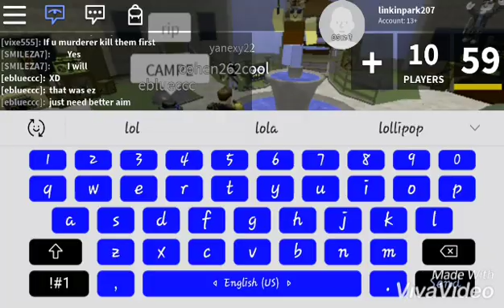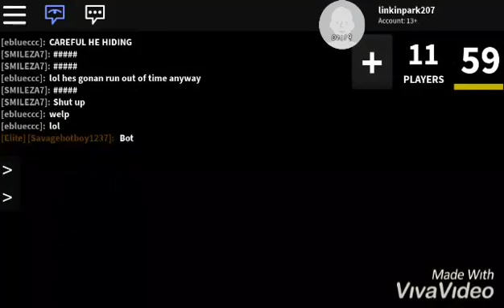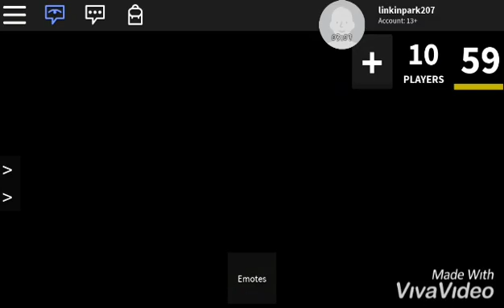Roblox murder mystery